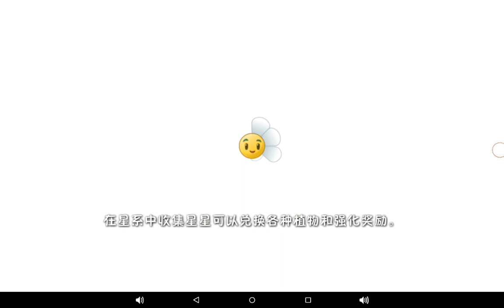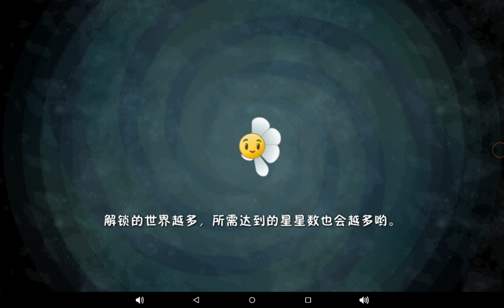Plants Vs Zombies 2 Chinese Steam Ages | Day 20 | Gameplay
Rules in comment
No unsubscribe in my channel
Speak english or italian or french
No ask for hack in pvz heroes or sharing !
No false flagging my videos
IGN in pvz heroes Galtingpea
Discord account  Galtingpea (ANP136 AFM CW127F)#6440